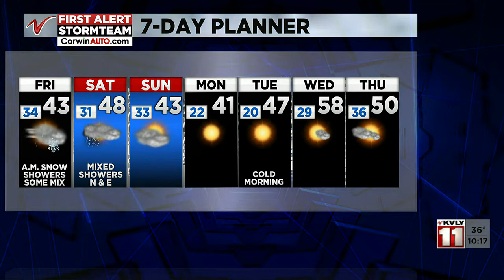10:00PM News October 13 - Part 2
10:00PM News October 13 - Part 2